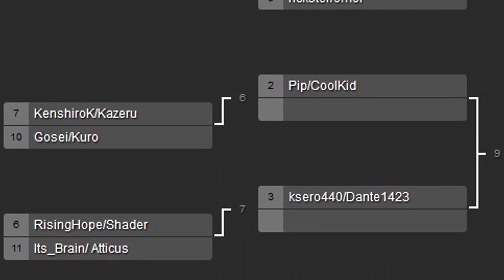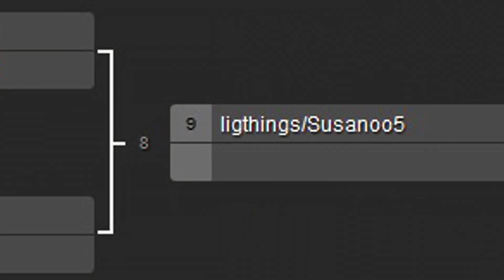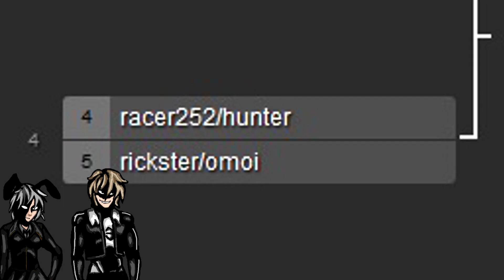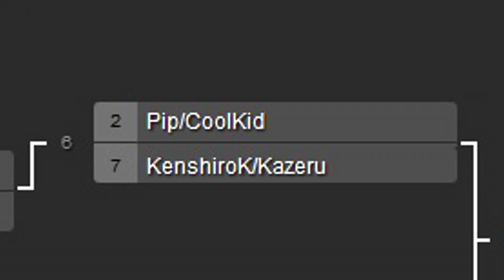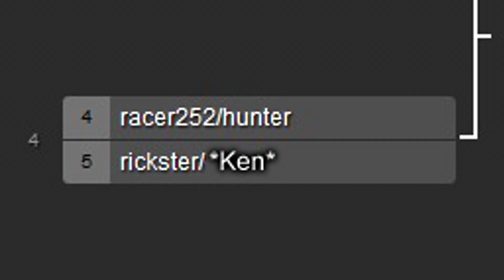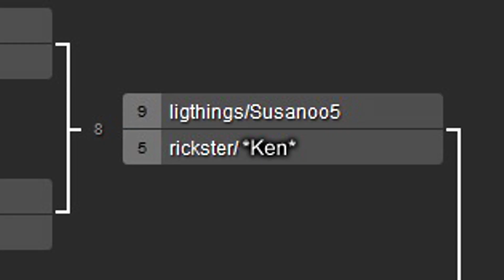GetAmped 2 - Lunar Event: Gemini Tournament III [Pt.2]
The Third Annual Gemini Tournament was held on May 28th 2016!

It is a 2v2 'no rules' tournament with bracket-oriented battles culminating in a semi-final and then final battle.
Hosted by Kironaka and myself this year with prizes provided by Kironaka alone this in recent history has become Lunar's most anticipated event of the year!